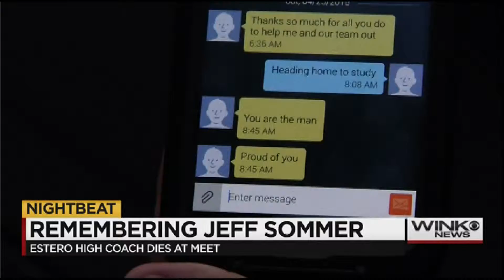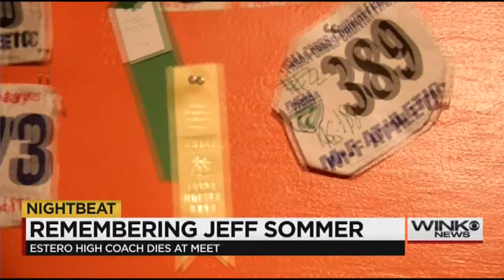"What he Loved"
A HIGH SCHOOL TRACK COACH TRAGICALLY PASSES AWAY WHILE ON A TRACK MEET TRIP. TONIGHT HIS SON SHARED HOW MUCK HIS DAD MEANT TO HIS FAMILY AND HIS TEAM.